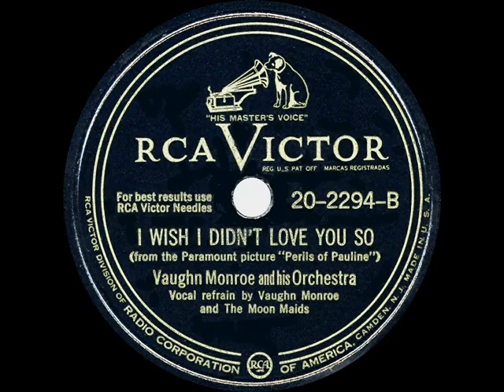1947 OSCAR-NOMINATED SONG: I Wish I Didn’t Love You So - Vaughn Monroe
Movie: “The Perils Of Pauline” (Paramount), starring Betty Hutton, John Lund, Billy De Wolfe, William Demarest, Constance Collier, and Frank Faylen.

Audio from CD source, the original 78rpm single was issued on RCA Victor 20-2294 - I Wish I Didn’t Love You So (Frank Loesser) by Vaughn Monroe & his Orchestra, vocal by Vaughn Monroe and The Moon Maids, recorded April 2, 1947. Betty Hutton shone in the role of silent-film serial queen Pearl White and performed this ballad which topped the “Your Hit Parade” countdown for three weeks.
1947 BEST ORIGINAL SONG NOMINEES (5)

Zip-A-Dee-Doo-Dah (“Song Of The South”) (winner)
I Wish I Didn’t Love You So (“The Perils Of Pauline”)
A Gal In Calico (“The Time, The Place And The Girl”)
You Do (“Mother Wore Tights”)
Pass That Peace Pipe (“Good News”)
SOME OTHER SONG HITS FROM 1947 FILMS

But Beautiful (“Road To Rio”)
Golden Earrings (“Golden Earrings”)
I Believe (“It Happened In Brooklyn”)
Kokomo, Indiana (“Mother Wore Tights”)
Oh, But I Do (“The Time, The Place And The Girl”)
On Green Dolphin Street (“Green Dolphin Street”) (lyrics not sung in the movie)
A Rainy Night In Rio (“The Time, The Place And The Girl”)
Tallahassee (“Variety Girl”)
Time After Time (“It Happened In Brooklyn”)
You Don’t Have To Know The Language (“Road To Rio”)